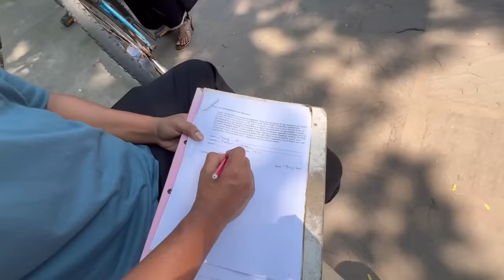EID SPECIAL VLOG 🤲🏻✨| JEET VLOG